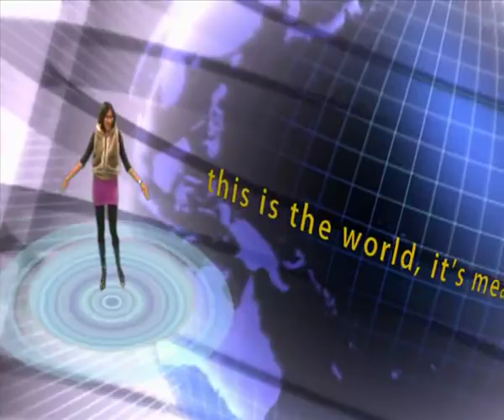Cyber Security Song.wmv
This song about cyber world...and how to be safe & happy in this exciting world. The song, lyric, and the music video are especially created by CyberSecurity Malaysia  for every Internet Citizen out there!

CyberSecurity Malaysia is the national cybersecurity specialist center & an agency under the Ministry of Science, Technology & Innovation.